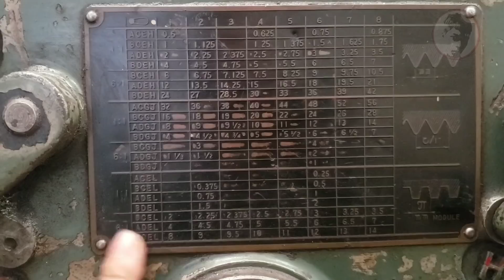Quá Trình Gia Công Trục Vít Của Hộp Số Giảm Tốc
Video hôm nay mình sẽ ghi lại quá trình mình gia công trục vít của hộp số giảm tốc tròn quá trình vận hành theo thời gian đã bị mòn răng dẫn đến hiện tượng trượt hộp số khi quay nào mọi người cùng xem mình gia công như thế nào nhé

 Các bạn có thể tham khảo thêm những video khác của mình mà mọi người quan tâm :